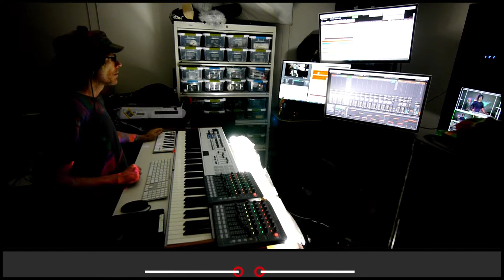ETC KID • ASCII for Trouble • Improvised on 2021-09-24 (#3)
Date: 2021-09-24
Virtual Tour: Deviated September (named by dugDbug)
Virtual Venue: Different Words (named by Ldcoolgirl)
Song Title: ASCII for Trouble (named by StaphyGames)
ETC KID: Flute, Keyboards, and Voice

BPM: 126 (DuelElite1)

Key: D- (JazzyEagle)

Drum loops: (pete_mouse), (chugernaught23)

Lyric Inspiration: 'Stacking Robots To Reach The Sun' (mutants_molded_my_morals), 'Too many Robots' (3muffin_loave91)

Drumkit: Classic Dub Kit 02 [FZ] (DuelElite1)

Instruments: Flute [ILI] (Chat vote)

Sounds: Sunrise in Zimbabwe [ZWE] (JazzyEagle), Toots On High [TOH] (explodedsoda), tilted whirl [MFG] (StaphyGames), Distorted Clav [NE] (mutants_molded_my_morals), Clockwork Ballerina [MKA] (i_am_only_a_Big_Child), 6am Cyber Jazz Bass [CJF] (i_am_only_a_Big_Child)

Drum fills: 'Thermocline_Transducer' (StaphyGames), 'at_b_at_h_be_yon' (StaphyGames), '_Queue^Squared_!' (JazzyEagle), (mutants_molded_my_morals), (mutants_molded_my_morals), 'TrickYou' (explodedsoda), 'StampYou' (explodedsoda), (pete_mouse), (pete_mouse), (chugernaught23)

Light show(s) incorporated visuals and effects from the following sources/creators:

Cycling '74 (Rhythmized by Etc Kid), VideoBlocks, beeple, ETC KID, Mantissa, Volumetricks, Vj Catmac, and Switzon S. Wigfall, III